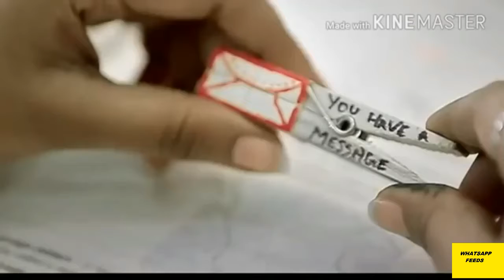VIRAL GOING LOVE WHATSAPP STATUS LATEST !!